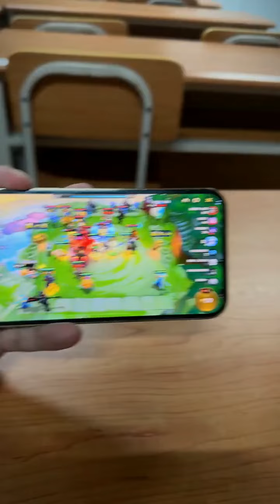【KING】完了，沒想到她居然是。。。